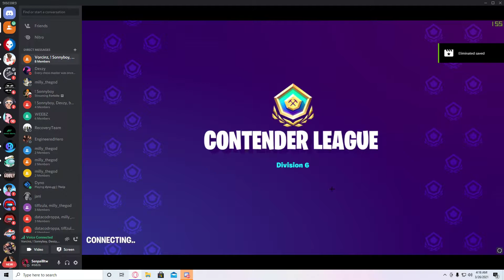Desktop | Shot with GeForce